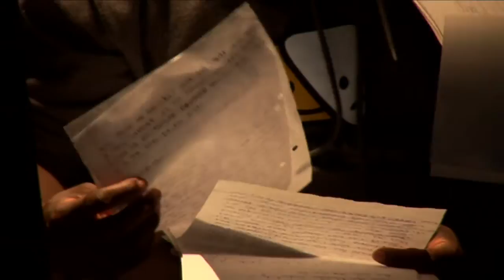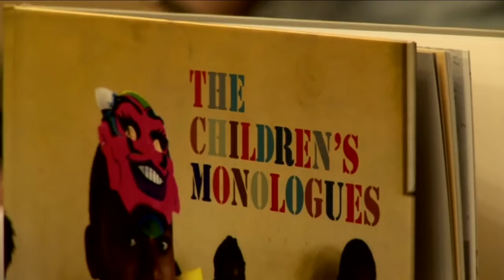The Children's Monologues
Gemma Arterton partecipa a "The Children's Monologues" (2010) di Danny Boyle
evento teatrale organizzato da Dramatic Need in beneficienza ai bambini del Sudafrica.